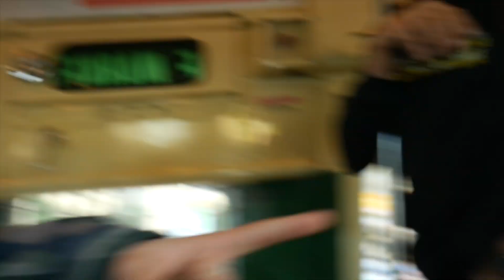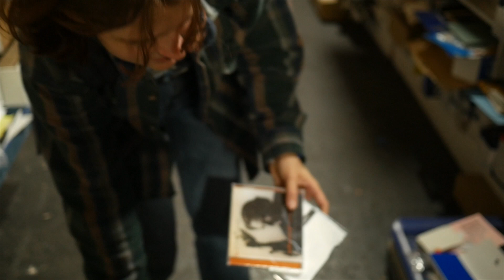F3 Freakdown #1 - Musée Mécanique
Join us as we go to  Musée Mécanique
Graphics and photos by Abby
Filmed and edited by Isabella